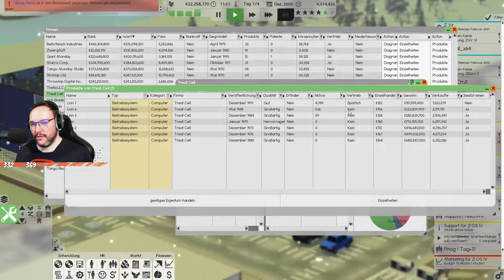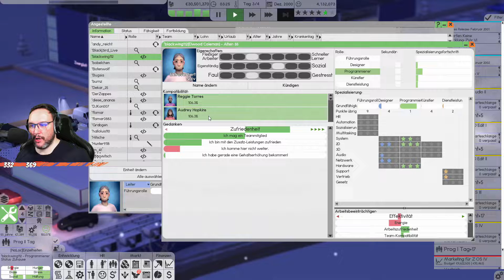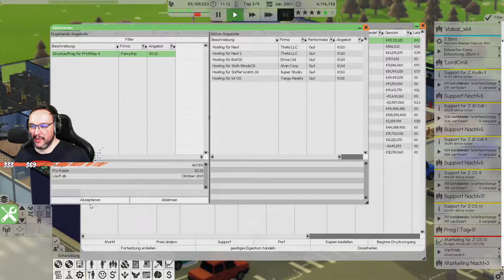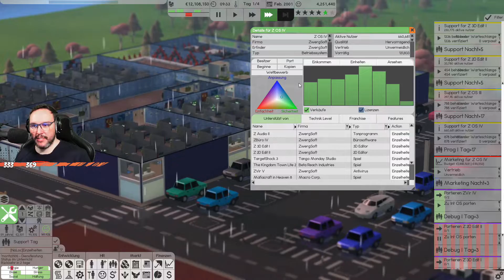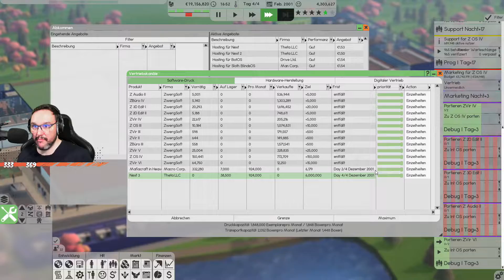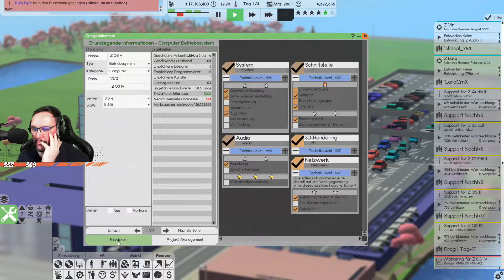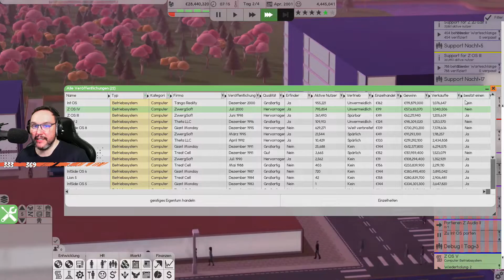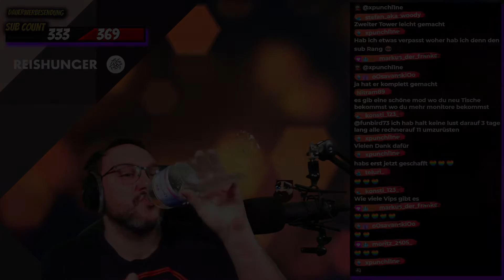Die neue Computergeneration der 2000er SOFTWARE INC Staffel 2 [055] Let's Play deutsch gameplay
📄 ZUM SPIEL
• Software Inc.